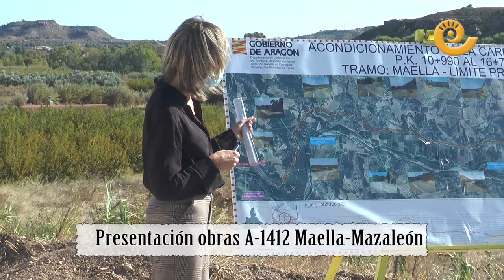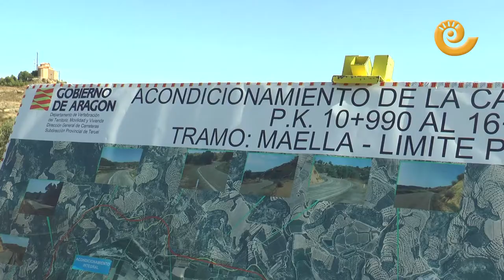Presentación de las obras en la carretera Maella-Mazaleón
El consejero de Vertebración del Gobierno de Aragón, José Luis Soro ha presentado el estado de las obras de la A-1412 que une Maella y Mazaleón y llegará hasta el límite de provincia. La pandemia del coronavirus ha retrasado las obras pero se espera que a finales del año 2021 se pueda inaugurar.